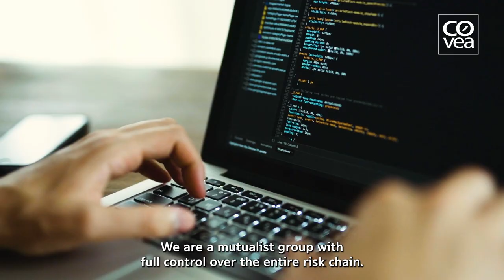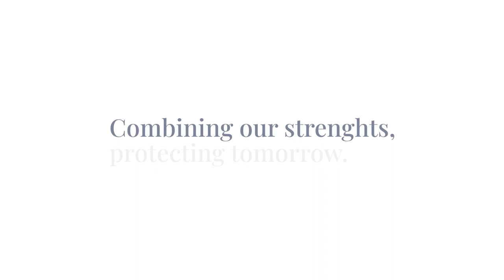Covéa Video - english version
The Covéa Group is constantly evolving, transforming its organization, business lines and expertise to remain at the forefront of economic and societal shifts, all while maintaining its position as a leading insurance and reinsurance group.
In keeping with this dynamic spirit, Covéa proudly unveils its new brand platform and accompanying video.